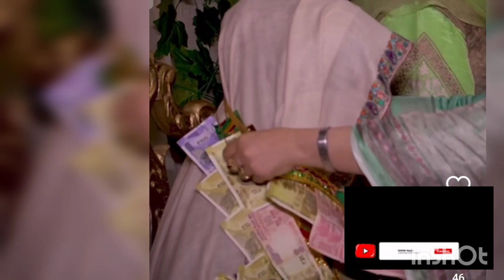Mohar Tulin time// Kashmiri Brides entry in sasural// Happy wedding vibes// Kashmiri Wanwun